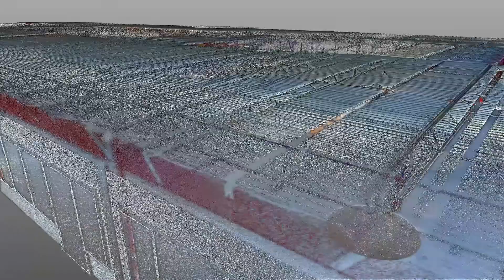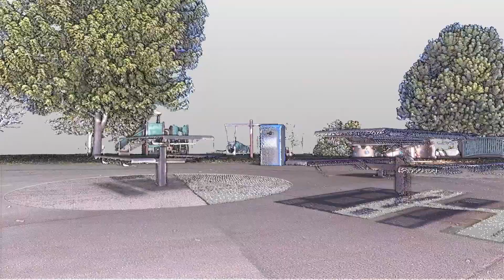Introduction to the Trimble X7